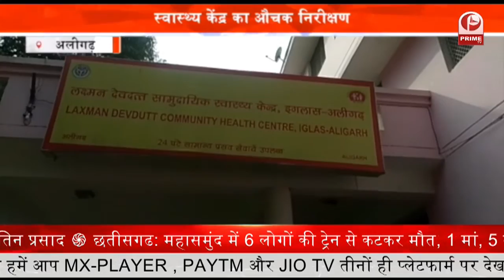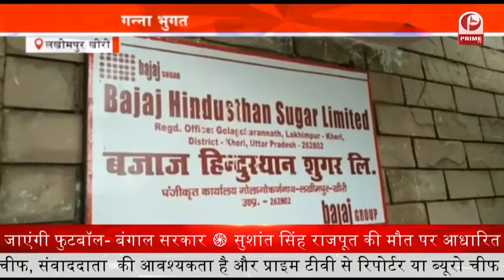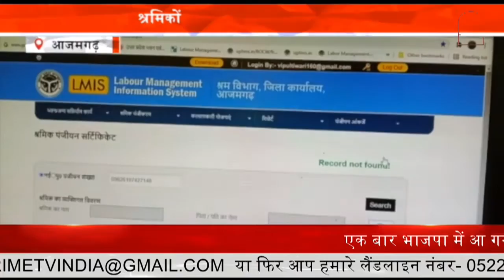Agra: आगरा कानपुर हाईवे पर भीषण सड़क हादसा, 4 कि मौत कई घायल || Prime Tv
आगरा-कानपुर हाईवे (Agra-Kanpur Highway) पर गुरुवार तड़के भीषण सड़क हादसे (Road Accident) में 9 लोगों की मौत हो गई, जबकि तीन अन्य गंभीर रूप से घायल हैं